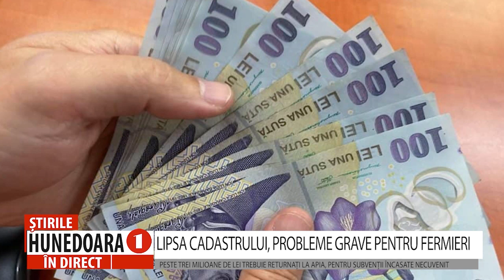LIPSA CADASTRULUI, PROBLEME GRAVE PENTRU FERMIERI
PESTE TREI MILIOANE DE LEI TREBUIE RETURNAȚI LA APIA, PENTRU SUBVENȚII ÎNCASATE NECUVENIT
           Până în 2023, fermierii din România erau verificați aleatoriu, în special cei cu grad de risc, cu privire la corectitudinea datelor menționate în cererile pentru obținerea de subvenții în domeniul agricol sau zootehnic. Introducerea, din anul 2023 a monitorizărilor prin satelit a creat o mulțime de probleme fermierilor. În județul nostru, Agenția de Plăți și Intervenție pentru Agricultură (APIA) are de recuperat de la fermierii hunedoreni peste trei milioane de lei pentru subvenții încasate necuvenit.